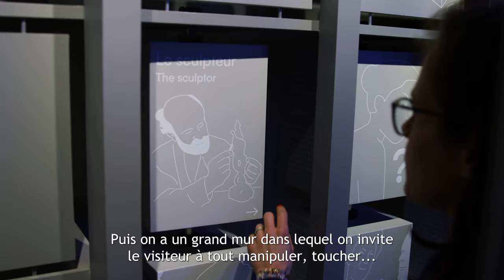La réouverture du musée Bourdelle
Le musée Bourdelle rouvre la totalité de ses espaces après d’importants travaux de sauvegarde et de consolidation de son bâtiment le plus ancien, situé au cœur du musée.

Engagée par la Ville de Paris et Paris Musées, cette rénovation opérée dans le respect du patrimoine architectural aura duré deux ans dont sept mois en fermeture totale du musée. Elle aura permis de restaurer l'atelier du sculpteur mais aussi de repenser complètement le parcours des collections, appuyé par une médiation innovante, et d’ouvrir un nouveau café-restaurant baptisé Le Rhodia, prénom de la fille de Bourdelle.

Dans l’aile Portzamparc, le musée accueille l’exposition inaugurale « Philippe Cognée. La peinture d’après. »

Accès aux collections permanentes gratuit
Réservation de votre visite de « Philippe Cognée. La peinture d’après.